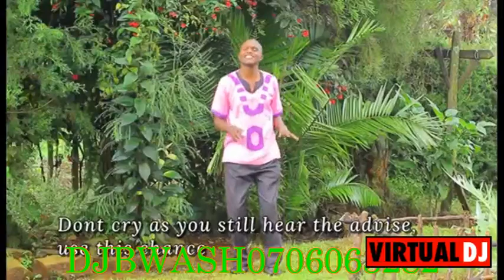SABATH MIX BY DJBWASH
The music playing is managed and owned by the music owners i dont have copy rights of itenjoy the show